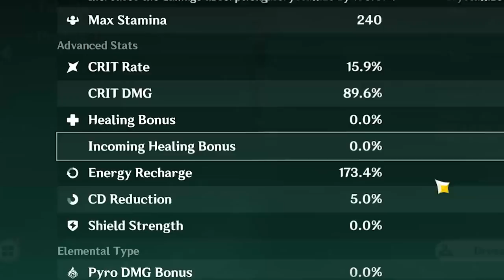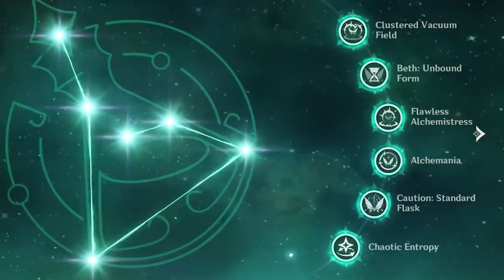Kazuha Vs Sucrose! WHO is the BEST Genshin Impact Anemo SUPPORT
TS:
00:00 introduction
00:34 playstyle
01:28 buffing
04:12 buffing 2 character (same element)
06:15 double swirl
09:07 grouping
11:10 elemental burst infusion
13:58 looks
14:15 artifact and weapon
15:07 constellation